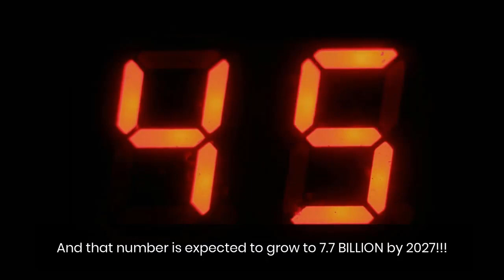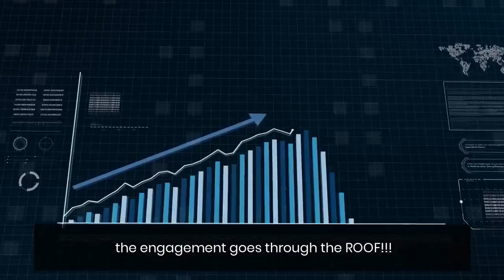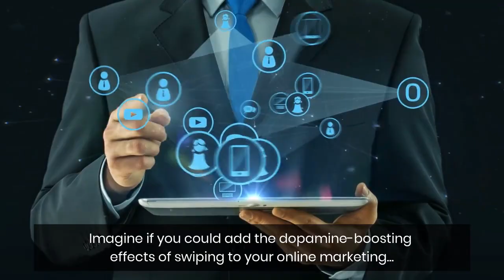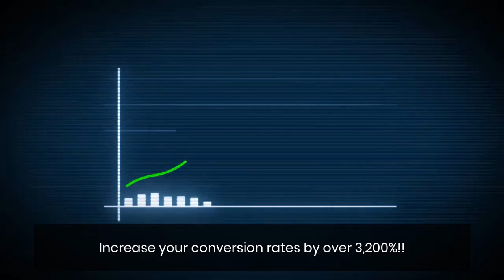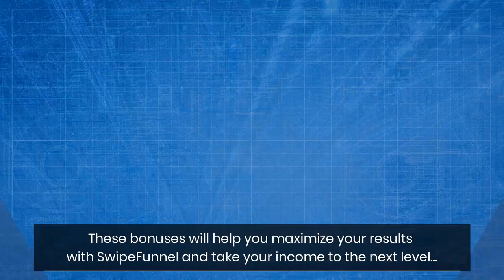SwipeFunnel Review | Make $426 Every Time Someone Swipes On Their Mobile Phones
SwipeFunnel Review & Bonuses